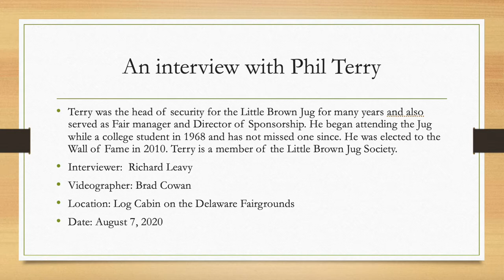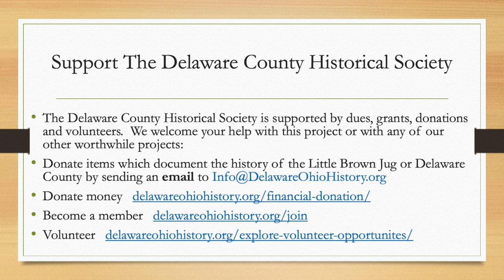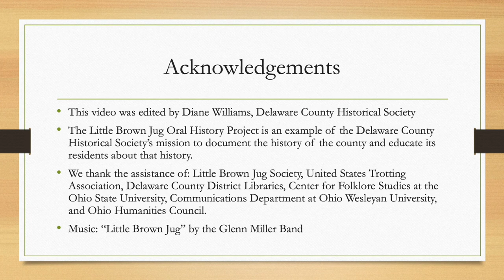The Little Brown Jug Oral History Project: Phil Terry Interview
The Little Brown Jug Oral History Project was created by the Delaware County Historical Society Inc. in Delaware, Ohio.  2020 marks the 75th anniversary of the Little Brown Jug, which is an annual harness racing event.  This interview of Phil Terry is just one of the many interviews that are a part of this project.

To learn more about the Little Brown Jug Oral History Project and to get links to all of the audio and video interviews go

To learn more about the Delaware County Historical Society, what programs they have to offer, how they can help you in your local research, or to support their mission of promoting and sustaining interest in the history of Delaware County, Ohio through historical preservation and education, visit their

Support the Delaware County Historical Society

The Delaware County Historical Society is supported by dues, grants, donations and volunteers.  We would welcome your help with this project or with any of our other worthwhile projects: